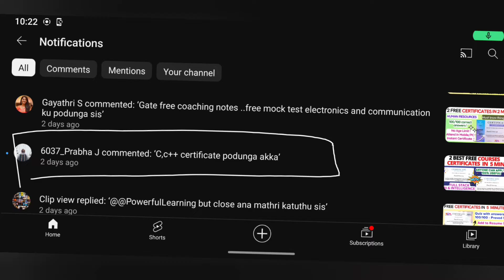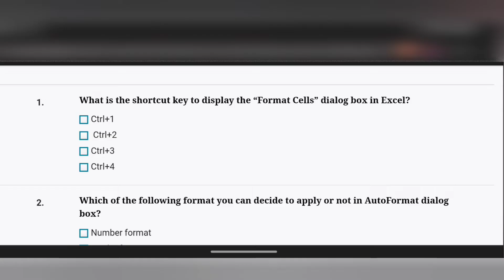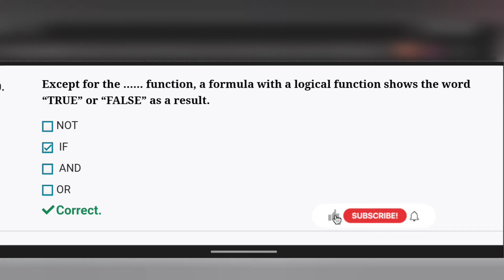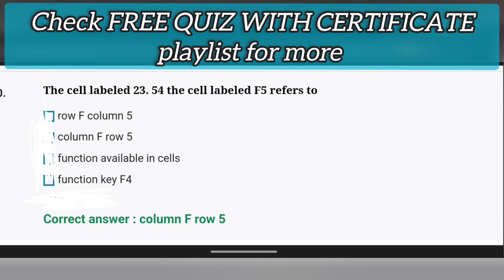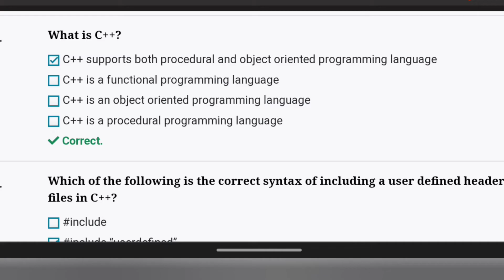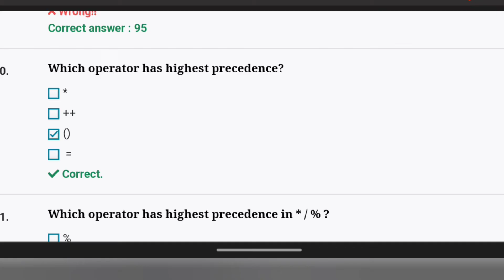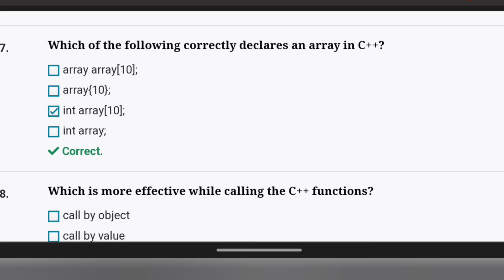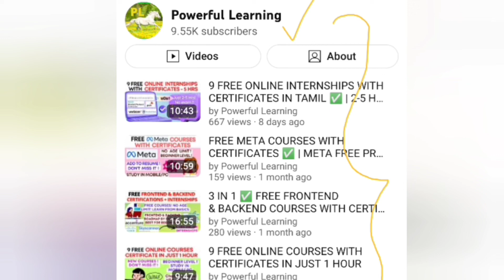2 FREE CERTIFICATES IN 5 MINUTES ✅ | C C++ FREE CERTIFICATE| MS EXCEL FREE CERTIFICATE IN TAMIL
👩‍🎓Topics covered in my channel👩‍💻